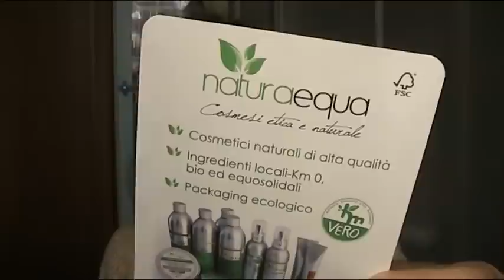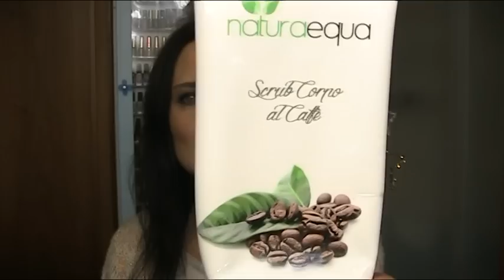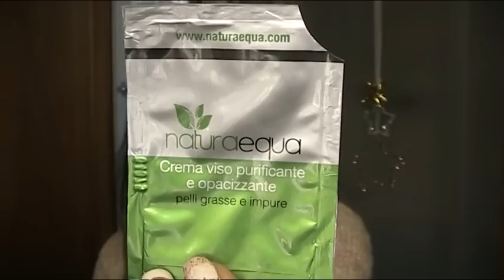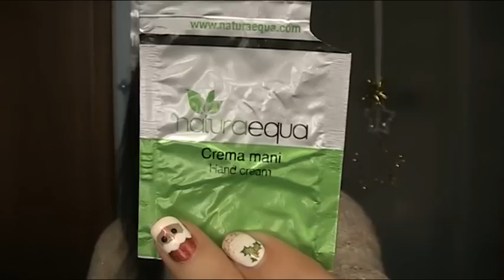Review Natura Equa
Preciso (se ce ne fosse bisogno!) che le opinioni espresse in questo video a proposito dei prodotti menzionati (che ho acquistato a mie spese, se non diversamente specificato) sono del tutto personali, e sono derivate dalla mia esperienza e dal mio gusto personale. Nessuno mi ha pagato per parlare bene o male di un prodotto.